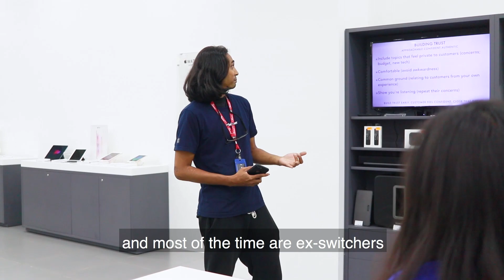SwitchBuzz - FUAD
Fuad is all about music, this guy feels the vibes everyday, He has his own band called S.I.C.K. If you guys are interested to know more about the band click on the links given.